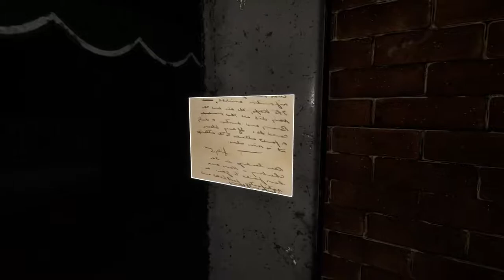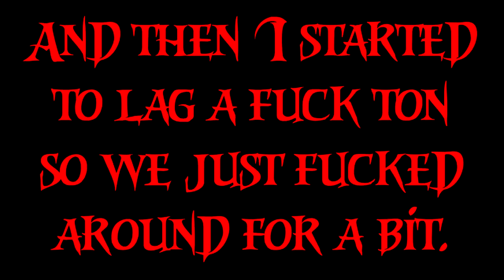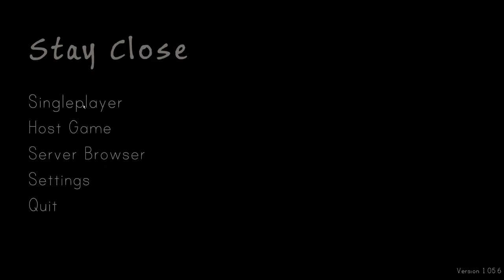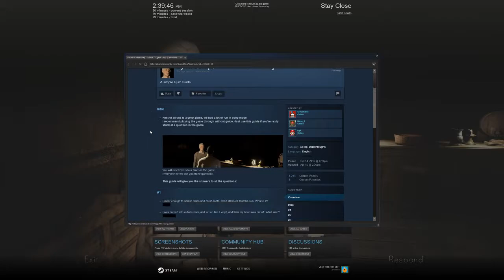HI, HOW ARE YA? | Stay Close w/ Wess | Part 1 (2017 Edition)